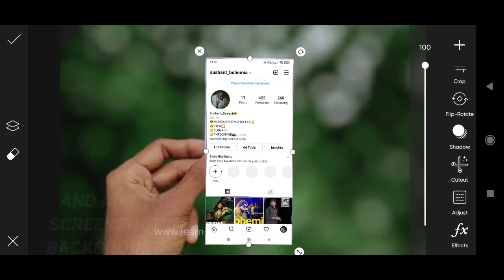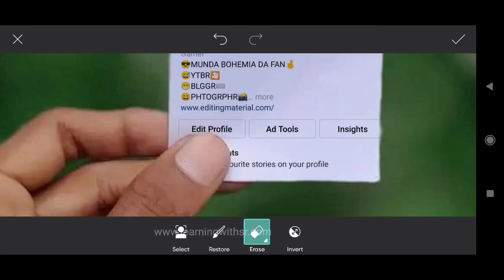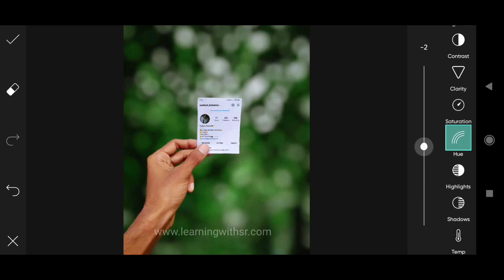Picsart Instagram profile photo editing 2021, Unique Instagram dp editing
My Phone - Redmi k20pro
Photo editor - Picsart photo studio,Snapseed, lightroom mobile
Screen Recorder - Az Screen Recorder
Music in video by -NCS

Instagram profile photo editing, Instagram dp photo editing 2021,